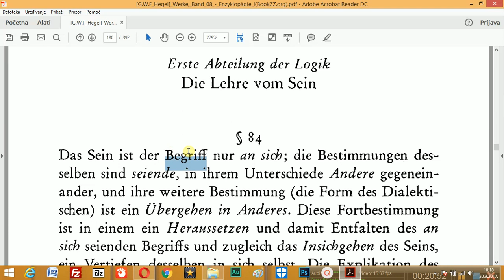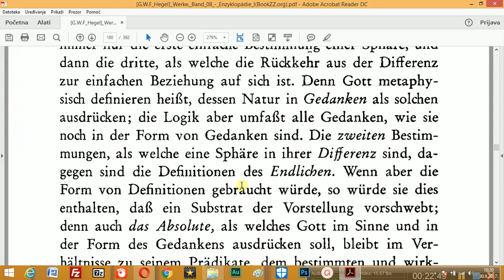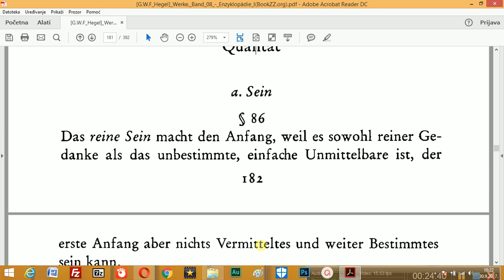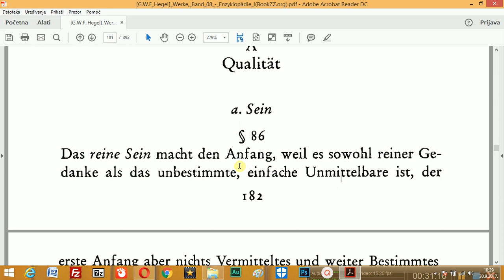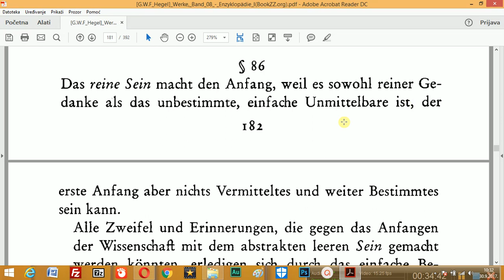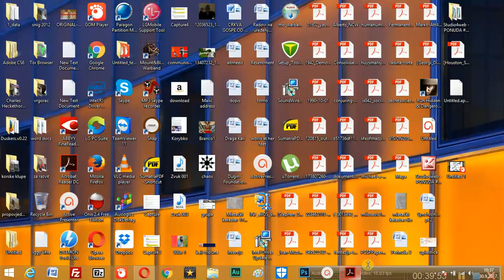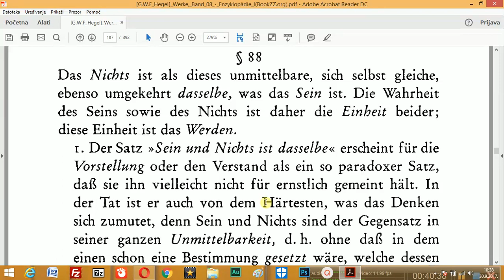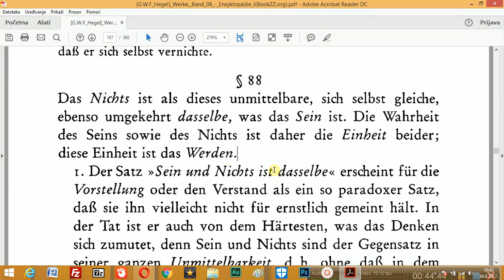To Be and not to Be: The First Act of Hegelian Dialectics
Kali Tribune's Department of Modern Philosophy, Gnostic Affairs and Bad German provides you with some first hand experience of Hegelian dialectics. We interpret few crucial passages from Hegel's Science of Logic as put forward in his Encyclopedia of Philosophical Sciences  that should suffice to clarify that Hegel's method has little or nothing to do with what it is widely believed to be in the conspiracy theory circles. As we are often referring to this, it's important to turn to Hegel's own words and see for ourselves what he means by dialectics and what fruits does he expect it to bear. In this video we focus on the first act of dialectics - an attempt in overcoming of essential nothingness of the pure I from which everything unfolds.